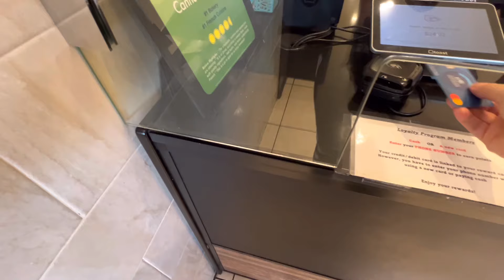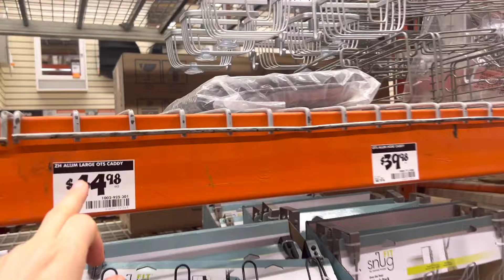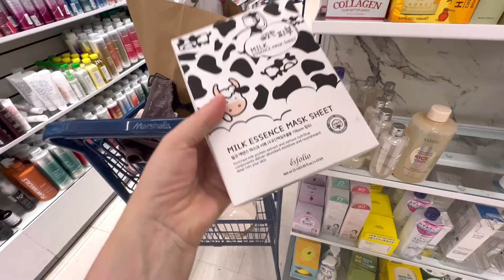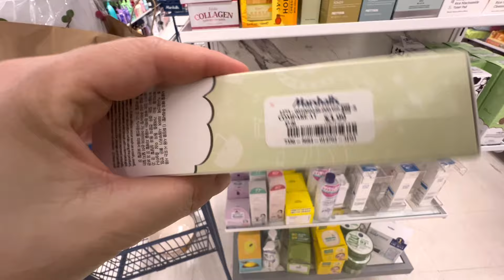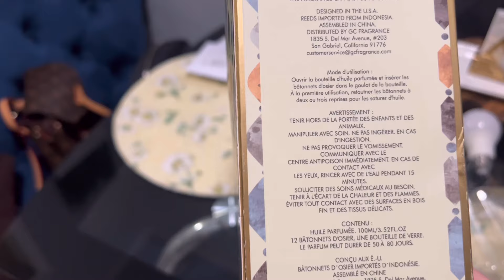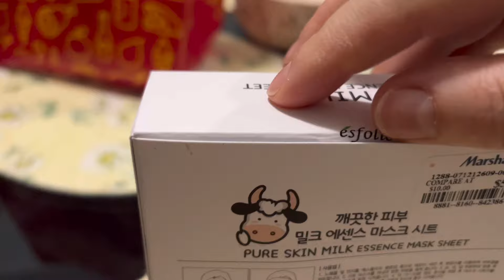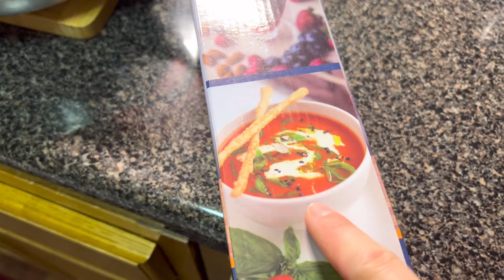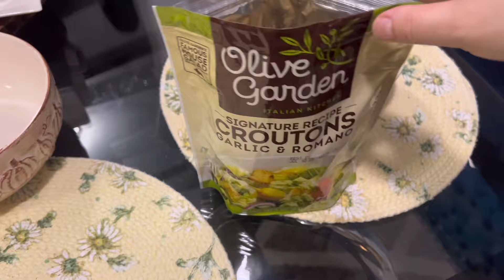ВОТ ЗА ЭТО И ЛЮБЛЮ МУЖА ДОМИНИКАНЦА🥰сша